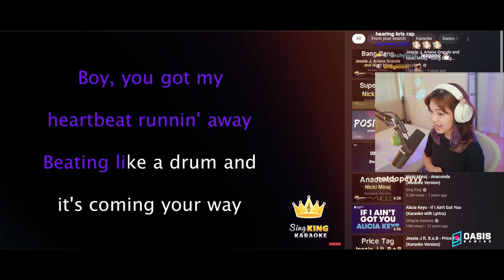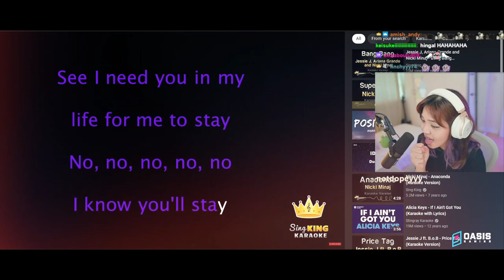instalock brimstone knows how to rap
THIS IS SUCH AN OLD VOD BUT let's take the time to remember our instalock brimstone days and my cover of superbass...

Would mean the world to me!! Thank you so much!

♡ About Kris Rey ♡
Hi I'm a singer/songwriter and variety streamer on Twitch from the Philippines! I mainly play VALORANT and perform on stream, so stop by!

💜 Oasis Gaming
          Content Creator and Streamer for Oasis Gaming!